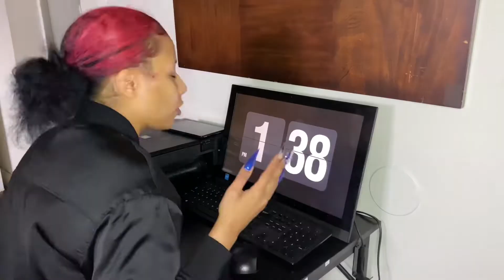a day in the life of a nail tech| vlog#1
hello, high whats good 🖤 so i wanted to show y’all a tidbit of what a typical day in the life of a licensed nail tech is like. each day differs, depending on clientele, press on business etc. on this day i worked out, worked on my website, had a client, fixed my own nails and a few other things. this is my first vlog ever and i’m a rambler, so i tried to stay on track as much as i could lol

FOR YOUR DREAM SET OF NAILS 💅🏽